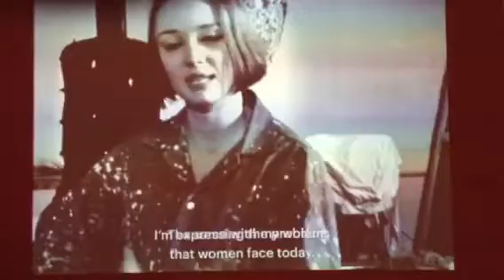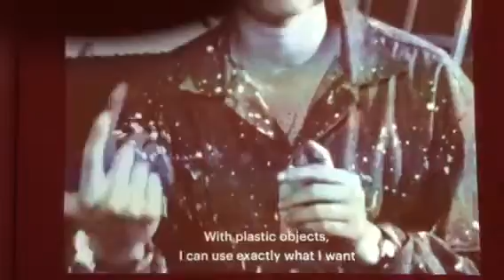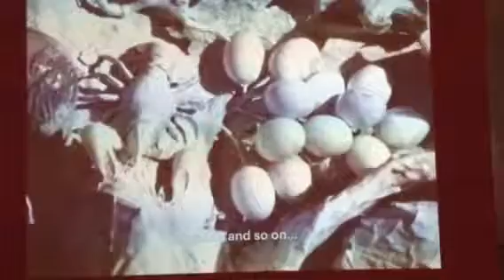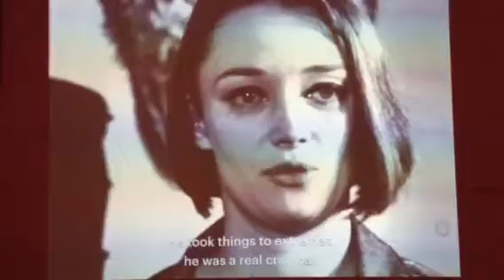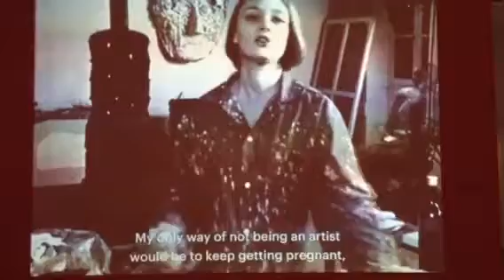Niki de Saint Phalle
I do what wa